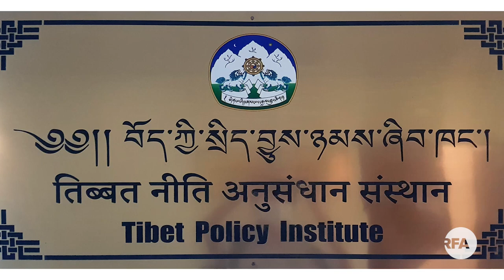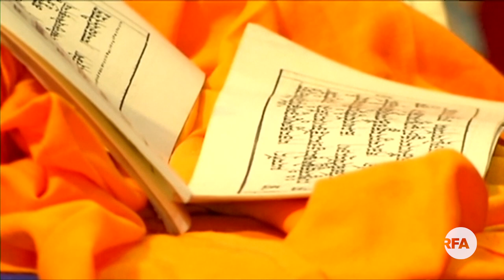བོད་དང་ཧི་མ་ལ་ཡའི་རི་བརྒྱུད། Tibet and the Himalayan states, communities, ecology and exchanges